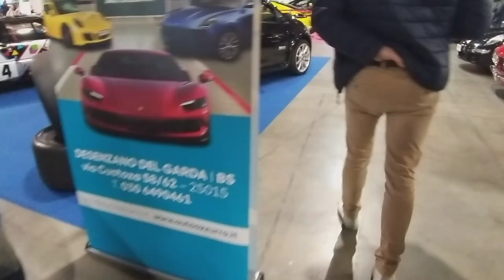MILANO AUTOCLASSICA 2024 (4ª parte)